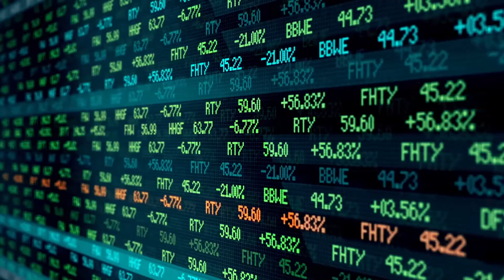Wharton AMP Moments: Nathan Moris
Wharton's Advanced Management Program goes beyond classroom lectures to putting senior executives into situations where they have to practice what they've learned.  "For me, that's one of the key elements which is so powerful is that it's really actionable. We can take this back into our world, back into our business and actually execute," says Nathan Moris of the Estee Lauder Cos.